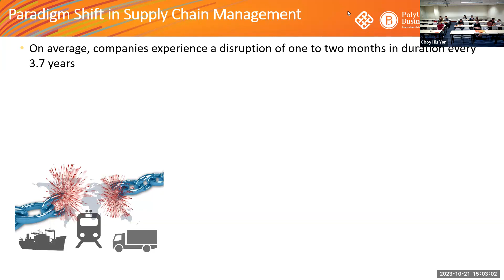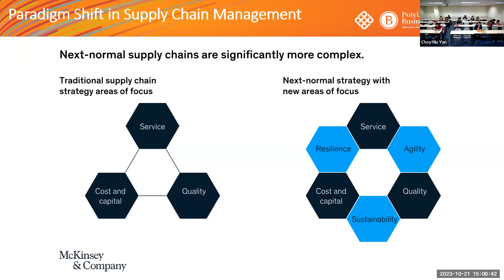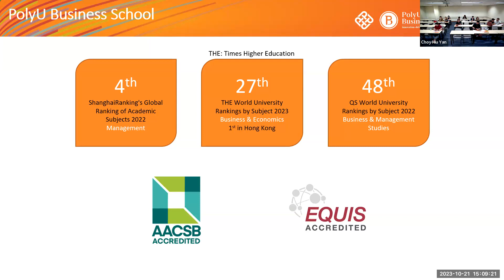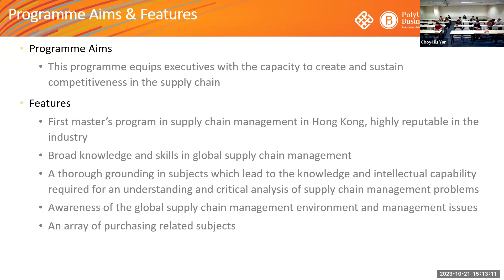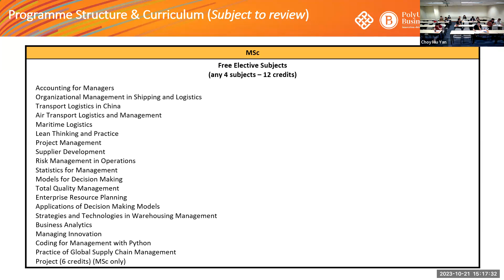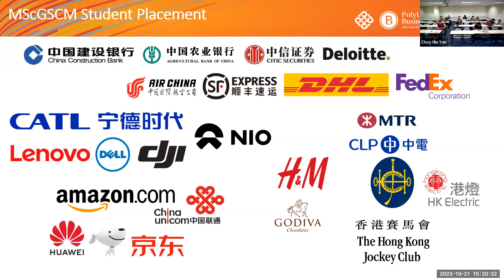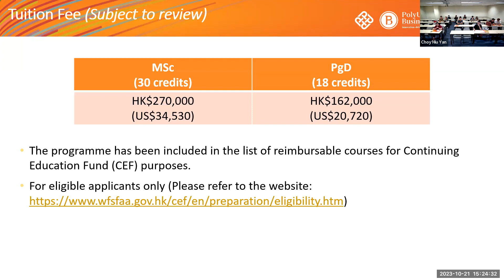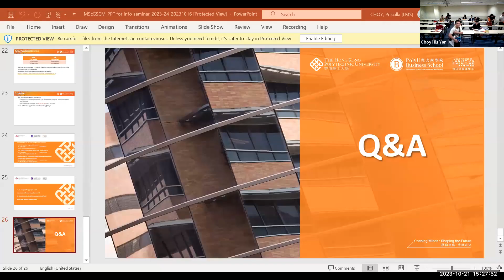[PolyU Info Day 2023] MSc / PgD in Global Supply Chain Management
Don't hesitate and join us!!
Undergraduate
To Know More About Our Department.